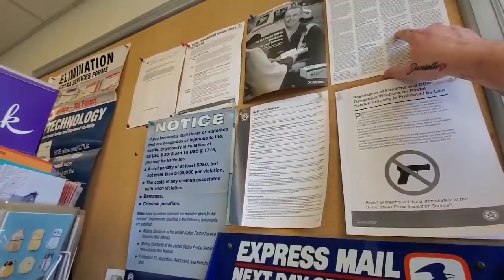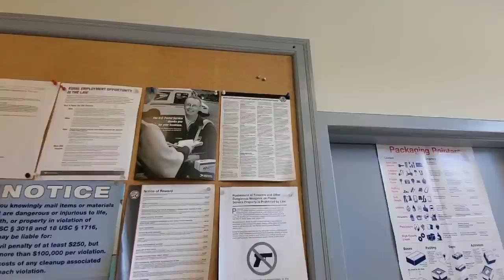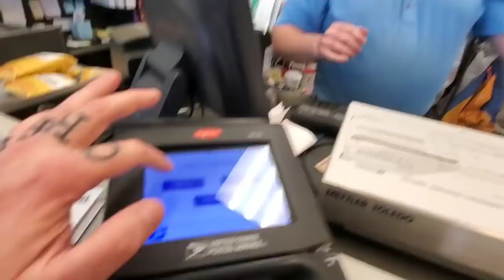"GET OUT NOW" POSTAL MELTDOWN! 1ST AMENDMENT AUDIT FAIL! Randolph, Vermont!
We conducted a First Amendment Audit at the Randolph Post Office in Vermont! This guy had an EPIC MELTDOWN! POLICE RESPOND!